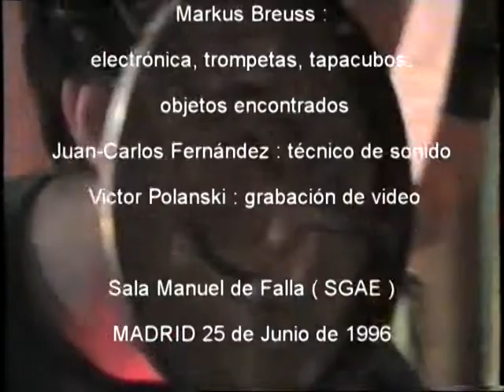MARKUS BREUSS "reflejos de mares de marte"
Markus Breuss SOLO-PERFORMANCE

III CICLO NUEVAS MÚSICAS EN ESPAÑA

Markus Breuss: electrónica en vivo, trompetas, tapacubos y objetos encontrados

Juan-Carlos Fernández: sonido

Victor Vázquez Polanski: grabación de video

Sala Manuel de Falla (SGAE)
MADRID
25 de Junio de 1996

DORONKO